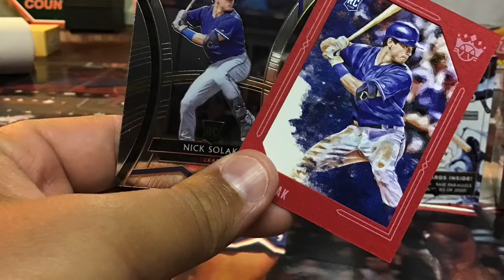Up To Know Retro Break #1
Check us out on Instagram, @Uptoknowretro